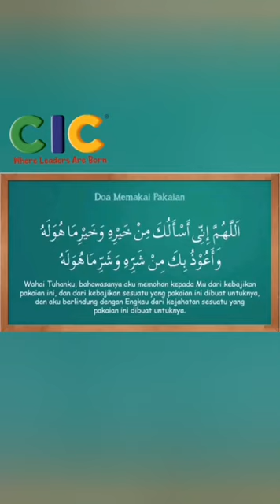29 December 2021